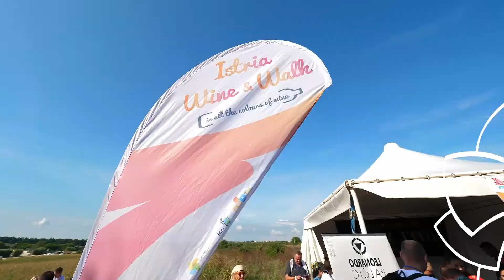Wine and Walk by the sea 2019 (short)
See how it was at the Wine and Walk by the Sea 2019 event in Novigrad!